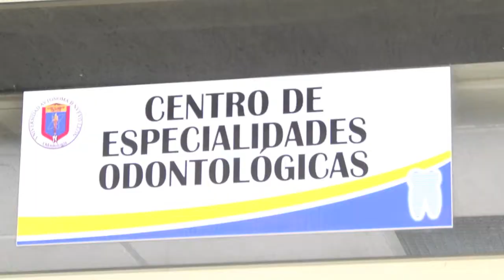Centro de Atención Odontológica Infantil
Vive un recorrido virtual por el Centro de Atención Odontológica Infantil.